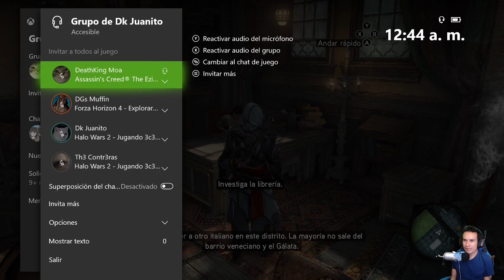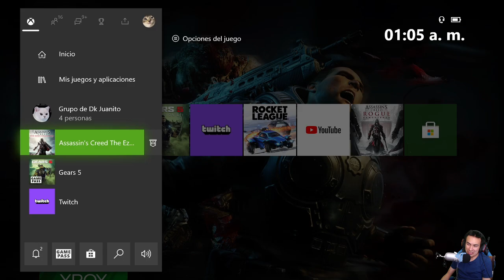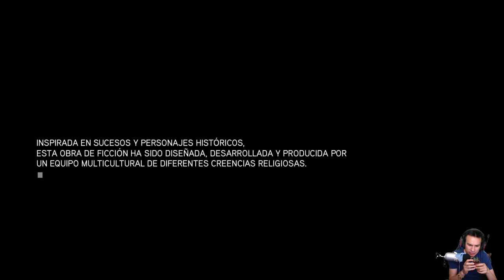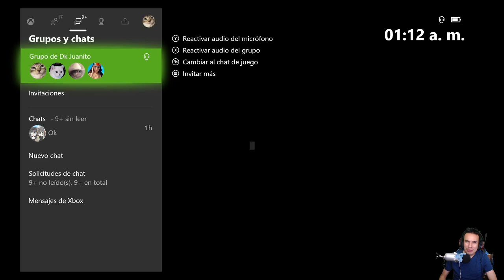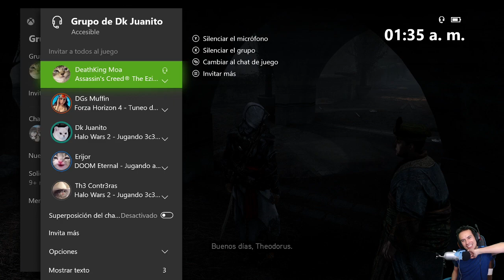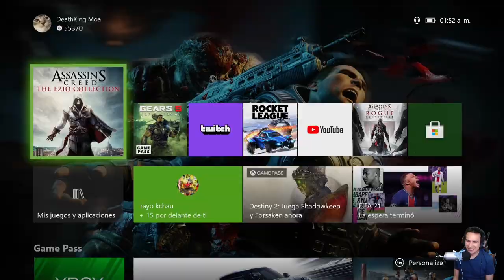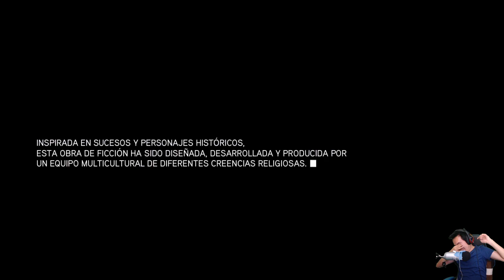AC Revelations pt 5 (The Ezio Collection)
Código Epic DeathKing-Moa

DK Moa anda sin chamba por su chafa Licenciatura.